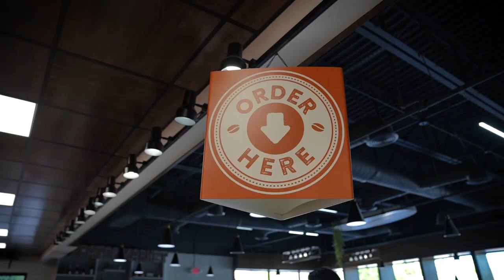Hispanic Chamber: Sweet!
Have you seen the impact and difference that the Hispanic Chamber of Metro Orlando can make in your business?